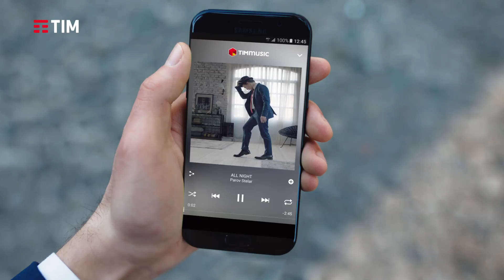Spot TIM - TIM Giga&Music, tutta la musica che vuoi, 2GB di Internet e uno smartphone incluso!